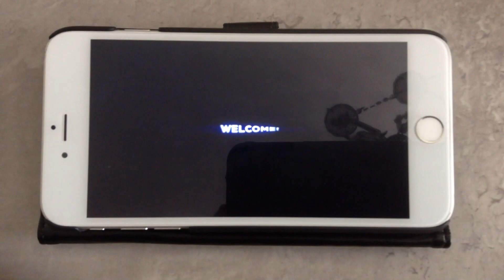Hi and welcome to my new channel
hi this is my new YouTube channel hope you enjoy